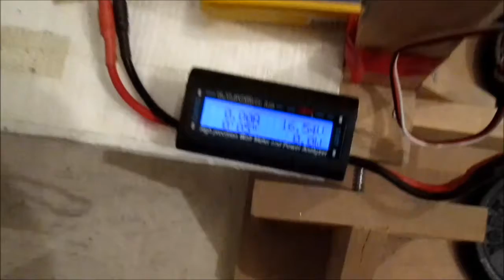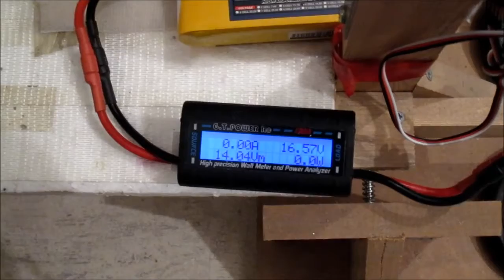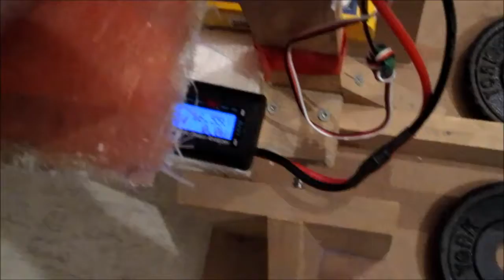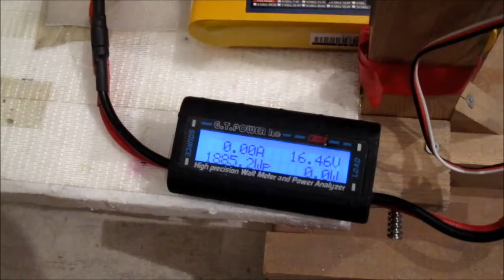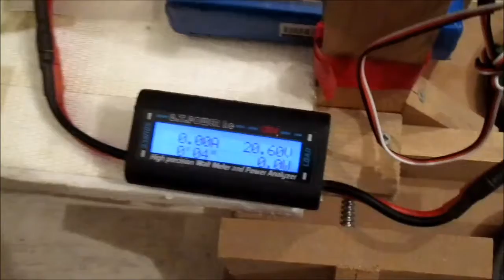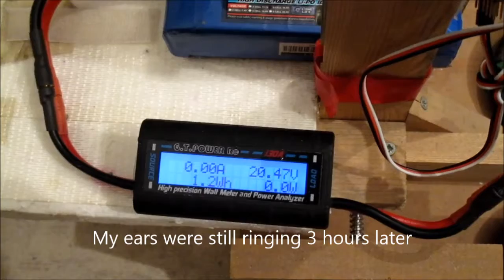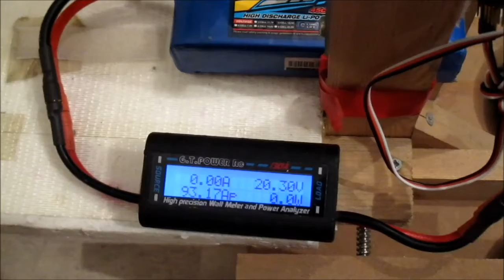Dr Mad Thrust 2870 3000kv Thrust Test Motor Test of the Week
Review and test of this motor on 4S and 5S